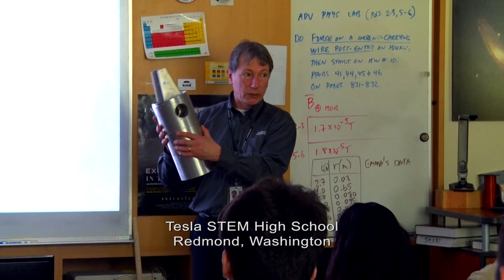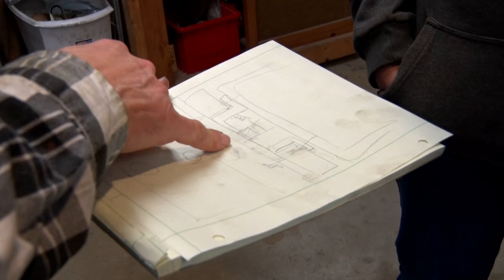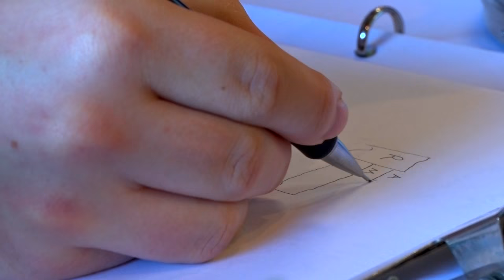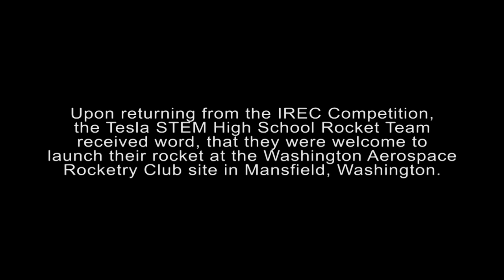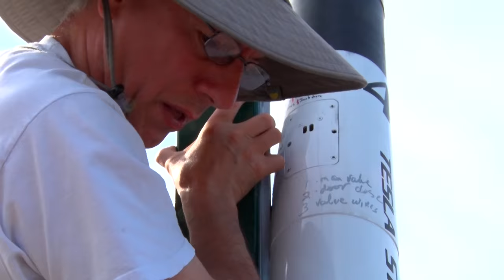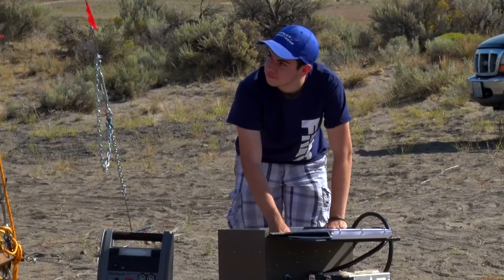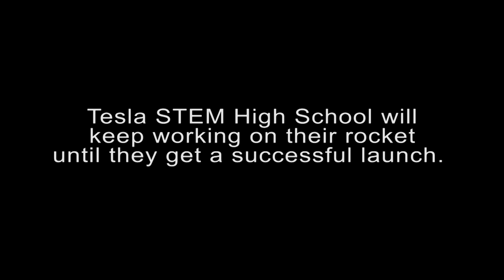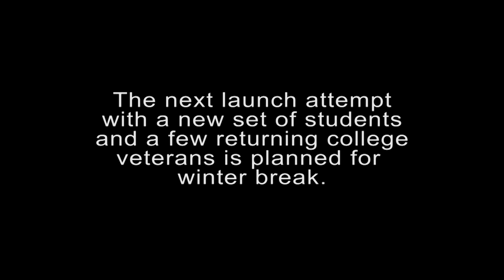The Lawn Dart Saga (the story of the Tesla STEM HS Rocket Project)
It IS rocket science – in high school
It started with an unfinished college project in an engineer’s garage. It became the focus of a group of students at Tesla STEM High School and their mentors. What began as an after-school internship program with Aerojet Rocketdyne became an audacious attempt to become the first team ever to launch a liquid fuel propelled rocket at the Intercollegiate Rocket Engineering Competition (IREC).  Along the way they became the first high school team ever accepted into this college and graduate level competition – in the advanced category. The Lawn Dart Saga follows the team as these high schoolers do learn rocket science and much more.